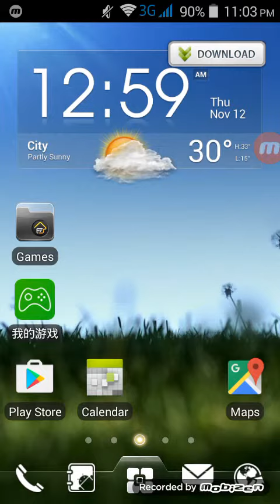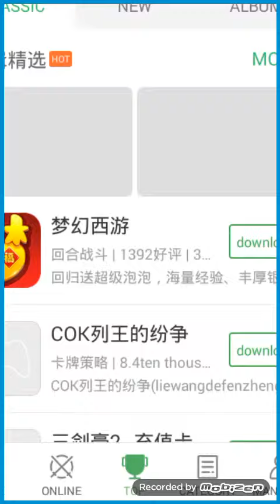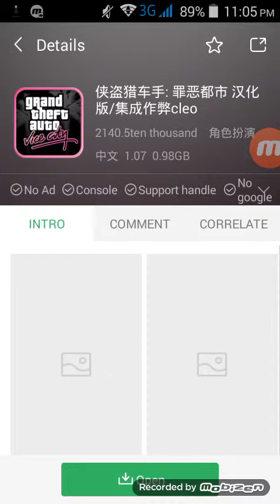How to download GTA Vice City on your android for free!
👍 IF THIS VIDEO HELP YOU!!